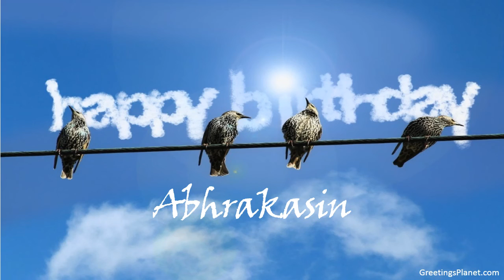Happy Birthday to Abhrakasin